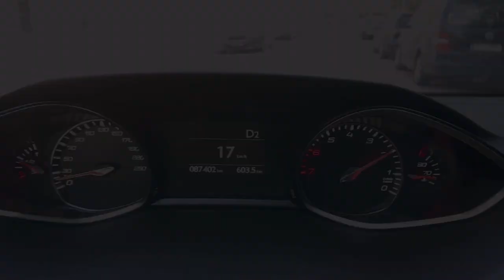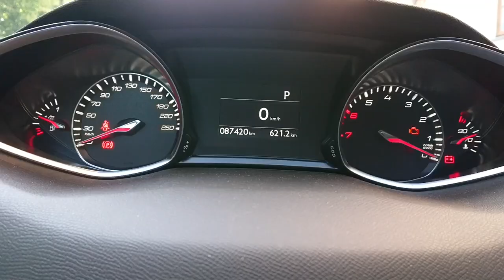Hanko, Finland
So basically, this is a very detailed and long drive in Hanko. We are driving on many roads including Appelgrenintie, Korsmaninkatu and Täktomintie.

Recorded during the summer of 2021.